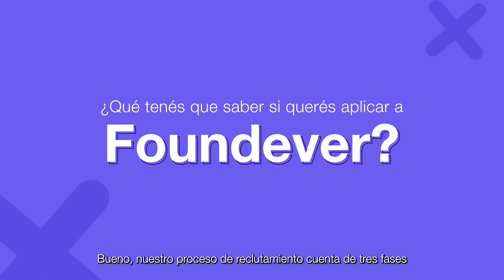Así funcionan los procesos de reclutamiento en Foundever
Aquí te decimos como podés aplicar para ser parte de Foundever. Esta empresa internacional está especializada en servicio al cliente y ofrece puestos según el dominio que tengás de un segundo idioma.